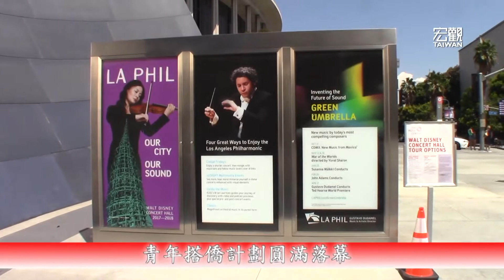青年搭僑計劃圓滿落幕—宏觀僑社新聞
➨更多宏觀影片：
《新聞類》